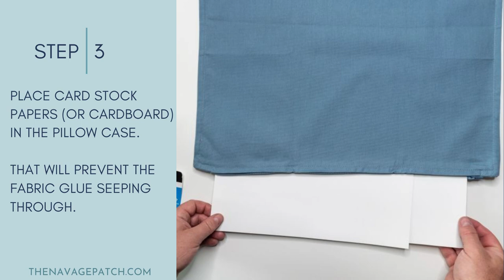Easy DIY Throw Pillows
These easy DIY throw pillows were inspired by an expensive designer pillow we saw online. The technique is simple, and you can make any design you like!

Supplies:
Throw pillow covers (we got ours at IKEA)
Fabric adhesive
Throw pillow inserts (we got ours at IKEA)

DIY SUPPLIES